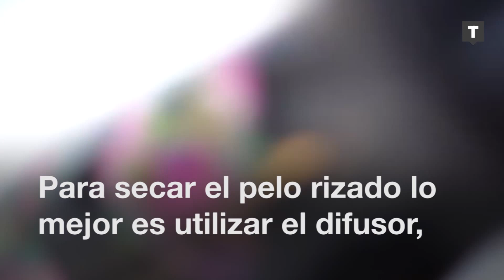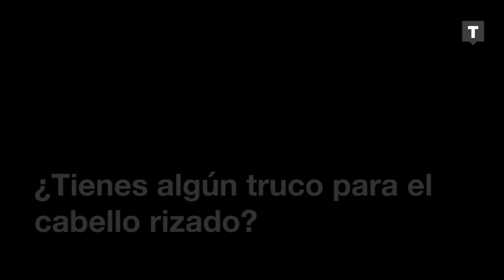Curly Hairstyle || Beauty Tips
Curly Hairstyle: Tips and Hacks. Tener el pelo rizado es una envidia para muchas personas. Lo encuentran salvaje, divertido, exótico.

Sin embargo, a la hora de peinarlo, lavarlo o hacerse un peinado, todo se transforma en un caos.

Por eso hoy os queremos traer una serie de consejos prácticos para tener esa melena siempre lista y cuidada de la mejor manera. ¿Conoces más consejos?

Be Trendtation.

And remember!